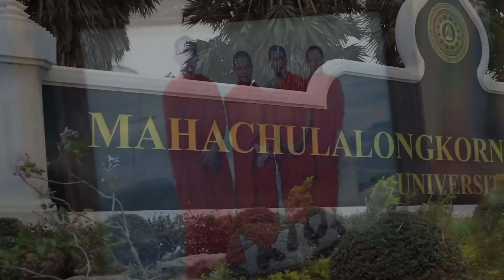VDO2 Ven. Dr. Walmoruwe Piyaratana, Faculty of Buddhism, MCU, on Buddhism in SriLanka &Thailand Q2,3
Venerable Dr. Walmoruwe Piyaratana from Sri Lanka, is the Head of English Program at the Faculty of Buddhism, Mahachulalongkornrajavidyalaya University which is one of the largest Buddhist University in Thailand.
He has kindly given time for the Global Buddhist Congregation Dhamma Discourse Program to ask him the questions relating to the practices of the Buddhists in Sri Lanka and in Thailand.
This VDO is on
Buddhism in Sri Lanka & Thailand-part II on "Pali Studies and Sunday Dhamma School"

caratha, bhikkhave, cārikaṃ bahujanahitāya bahujanasukhāya lokānukampāya
 atthāya hitāya sukhāya devamanussānaṃ;

For monks to reflect on this teaching everyday:
 ‘añño me ākappo karaṇīyo’ti pabbajitena abhiṇhaṃ paccavekkhitabbaṃ;

Questions:

2. Can you give some advices for young monks and novices on what they should have as basic knowledge on the Buddha teachings to equip themselves  for propagation of Buddhism for both locals and foreign people?

3. On pali studies in Sri Lanka, is there any requirement from the Sangha Council that the monastery should / must provide Pali teachings to the bhikkhus and novices?

4. I met with your Ambassador one day, not long ago.  I was very impressed with her knowledge of Buddhism, particularly on dhammapada. She could recite many verses of dhammapada and have deep understanding of the meaning of those verses.
 It seems to me  that Buddhism is taught very deeply in your normal education system.